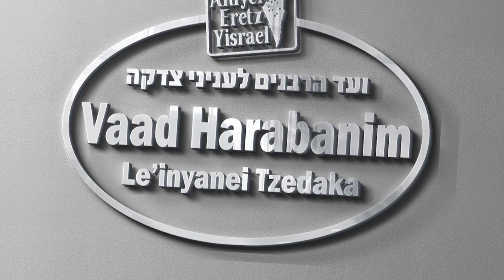Saving Their Lives: A Message From Rav Tzadka shlit"a